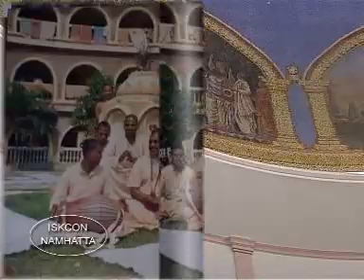"ঠাকুর বৈষ্ণব পদ" স্মরণীয় গৌড়ীয় ভজন সুধা (২৯) Biswajit Das Brahamachari ISKCON Mayapur Naamhatta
Biswajit Das Brahmachari is a monk & the most-followed musical artist (সঙ্গীত শিল্পী) from Mayapur, Nadia.

Social-Media Handles of Biswajit Das Brahmachari,

Apart from being a most popular vocalist & songster, he is the present co-regional director of ISKCON Namhatta, Mayapur, Nadia

Avoid any emails claiming to be him except the above one, Thank you!

Video credits:
Video editing: Rishi Mazumder
Sound editing & correction: Rishi Mazumder

Channel credits:
Channel managed & supervised (BY): Rishi Mazumder
Channel advisor: Rishi Mazumder